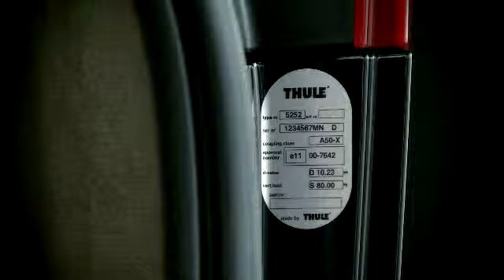Thule BMA Towbar movie 75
THULE BMA Towbar